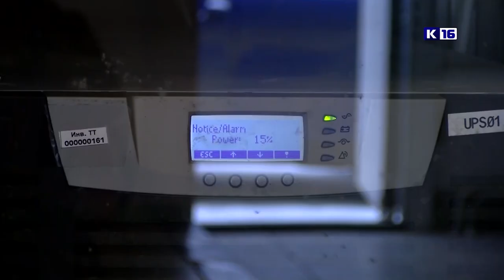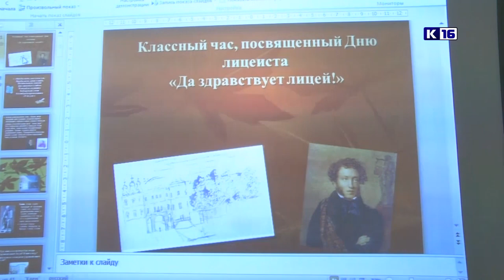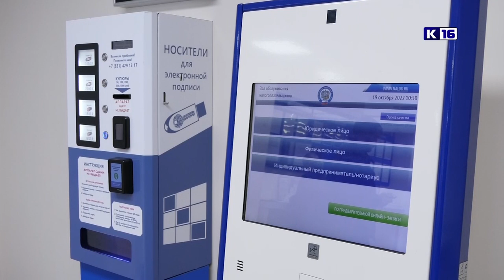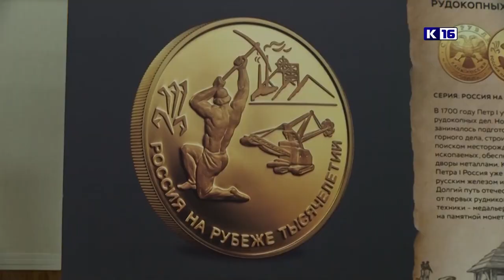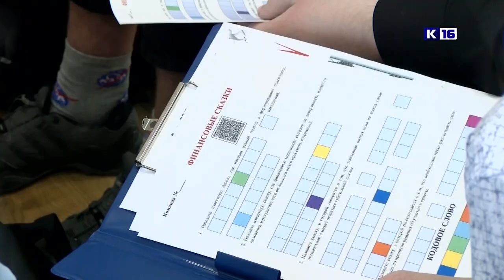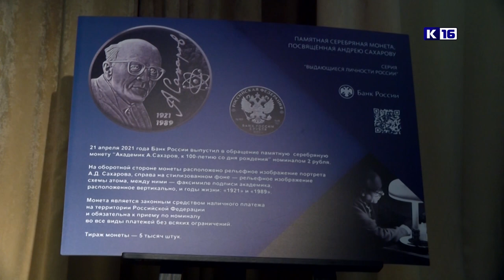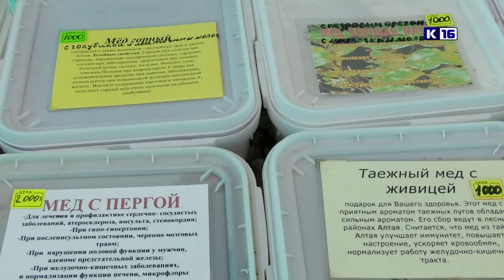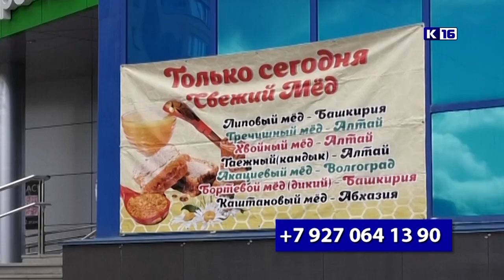Новости Сарова 30.11.2022